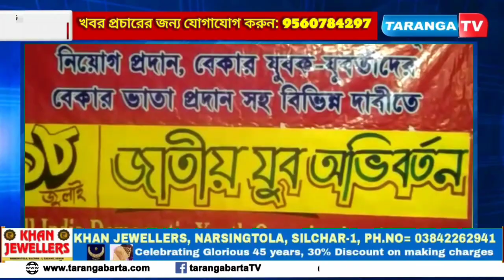অনলাইনে এ আই ডি ওয়াই ও’র ''জাতীয় যুব অভিবর্তন' অনুষ্ঠিত, জনবিরোধী নীতির বিরুদ্ধে বিষোদগার